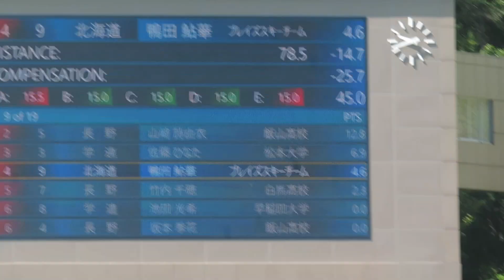鴨田鮎華 選手 2023白馬サマー １本目 78.5メーター 2023/09/10(日) 白馬ジャンプ競技場